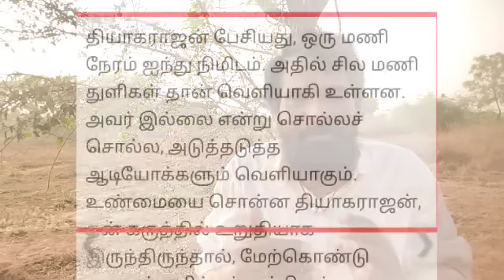PTR -ன் அடுத்த ஆடியோ - மிரட்டும் அண்ணாமலை - அமித்ஷா எடப்பாடி சந்திப்பு